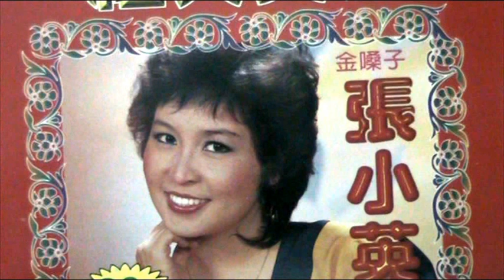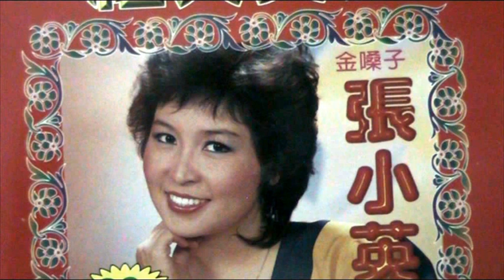春之晨 ------ 张小英